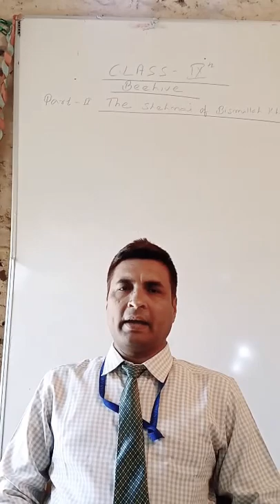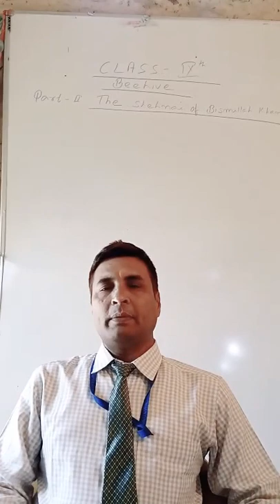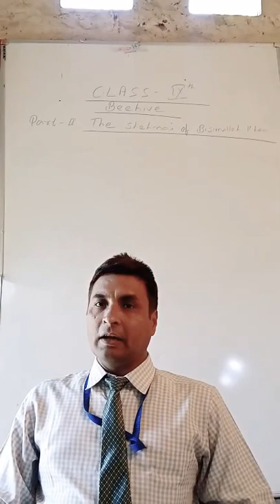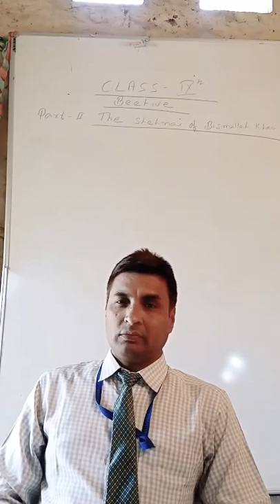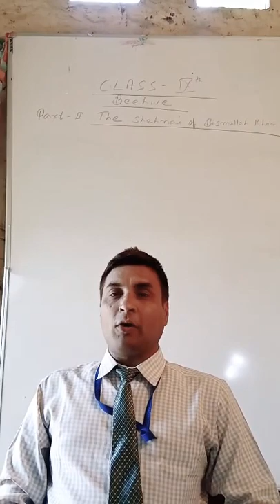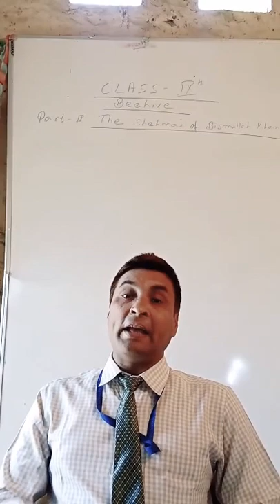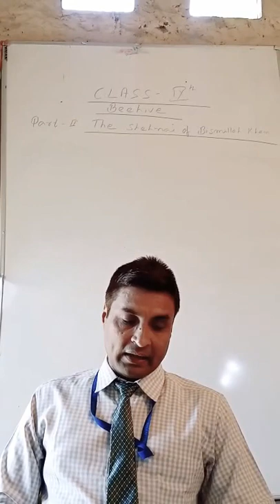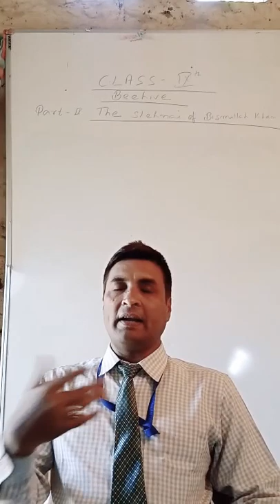Top english lecture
English. In